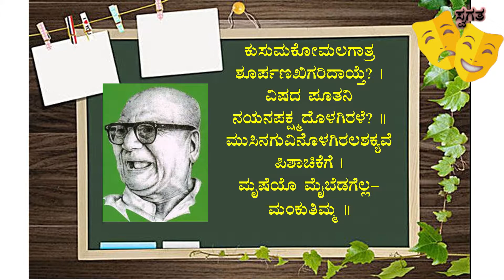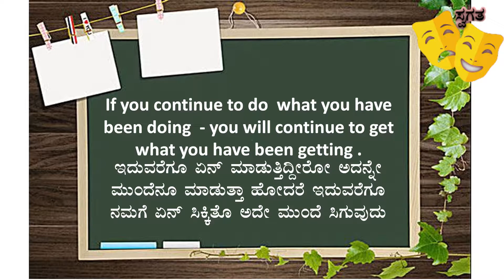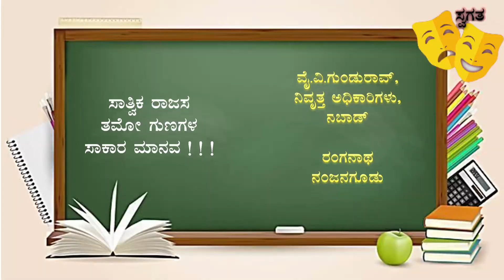Deva,Danava mtftu Manava - Yaru hitavaru ? by Y V Gundurao and NVR PRESENTED BY SWWAGATA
ದೇವ, ಮಾನವ, ದಾನವ – ಯಾರು ಹಿತವರು ? ವಿಶೇಷ ಕಾರ್ಯಕ್ರಮ
ನಡೆಸಿಕೊಡುವವರು - ಶ್ರೀಯುತ ವೈ.ವಿ.ಗುಂಡುರಾವ್
                             ನಿವೃತ್ತ ಅಧಿಕಾರಿಗಳು, ನಬಾಡ್
ಸಂದರ್ಶಕರು ಛಾಯಾಗ್ರಹಣ ಮತ್ತು ಸಂಕಲನ – ರಂಗನಾಥ ನಂಜನಗೂಡು
ನೆರವು - ಶ್ರೀವತ್ಸ ರಂಗನಾಥ
ಹಿನ್ನೆಲೆ ಸಂಗೀತ - ಶ್ರೀಮತಿ ಮಮತರಂಗನಾಥ
ನಿರ್ಮಾಣ - ಸ್ವಗತ